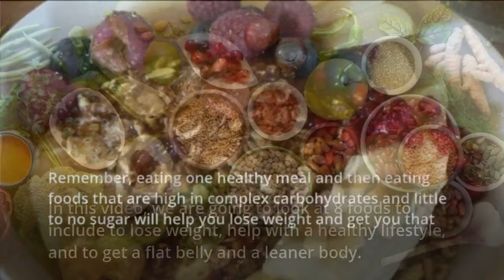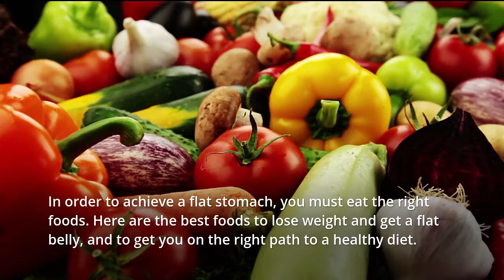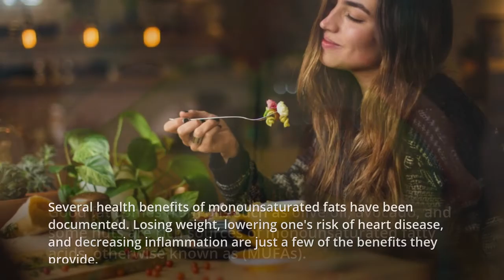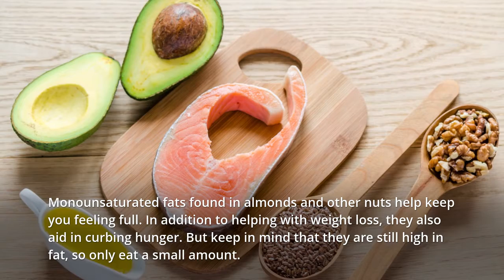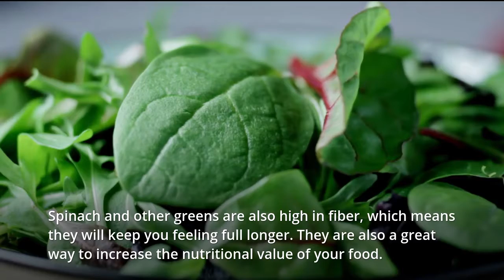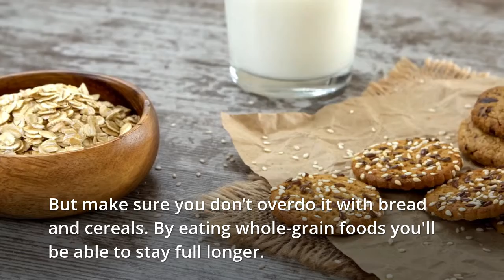8 Foods to Lose Weight and Get a Flat Belly and a Leaner Body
✅ Get Your Flat Belly Burn by drinking this!
If you want to discover more about 8 Foods to Lose Weight and Get a Flat Belly and a Leaner Body check out

This video is showing 8 Foods to Lose Weight and Get a Flat Belly and a Leaner Body information but also try to cover the following subject:

-diet for belly fat loss

-how to eat to lose weight

Now that you have watched my vid regarding 8 Foods to Lose Weight and Get a Flat Belly and a Leaner Body has it helped? Leave a comment in the comments section below this video.

Please like the vid to help other people searching for diet for belly fat loss or weight loss diet plan 😊

All content in the Thumbnails. additional images, video clips, and B-roll segments are used with permission in respective partnership with YouTube's Partner Program guidelines to comply with Community Guidelines & YouTube Terms of Service for a higher quality viewing experience.